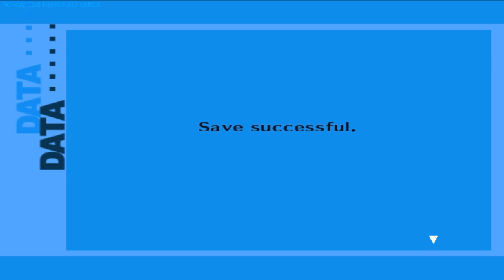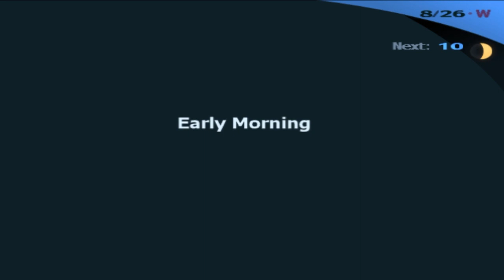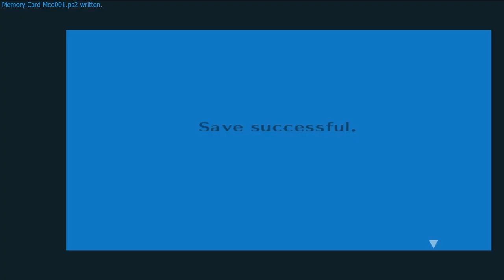Persona 3 FES, Episode 30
[Links]

[Music/Sound]